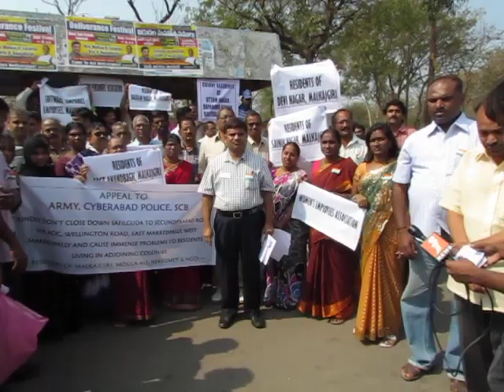AOC Centre Secunderabad an appeal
Army has issued orders that it is going to close down access to all civilians for the AOC centre zone from Marredpally, Safilguda, Neredmet, R.K.Puram, Alwal and Yapral ,Citizens , NGOS's UFERWAS has launched the protest drive and also made an appeal today 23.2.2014 at Safilguda Railway gate